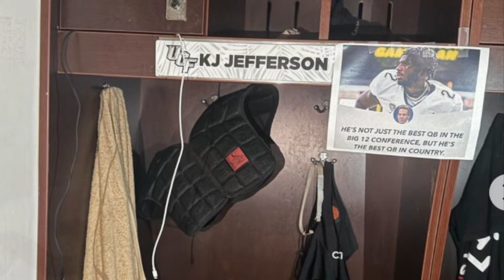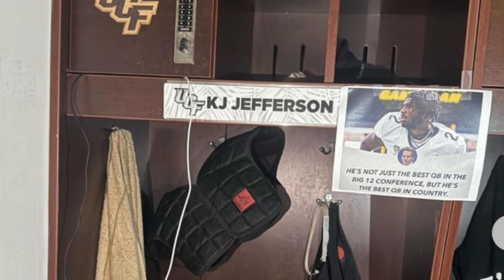KJ Jefferson SHOCKINGLY Benched After Shots At Shedeur Sanders Before LOSS To Coach Prime 🤯